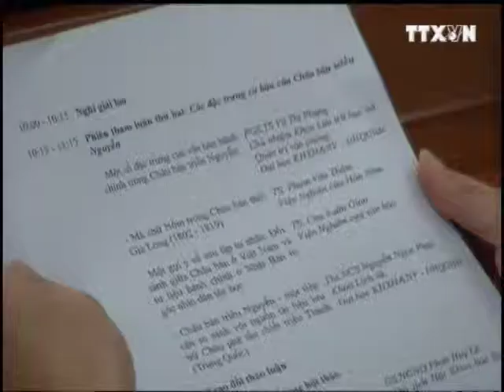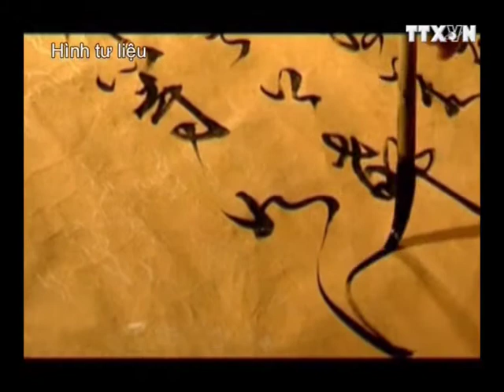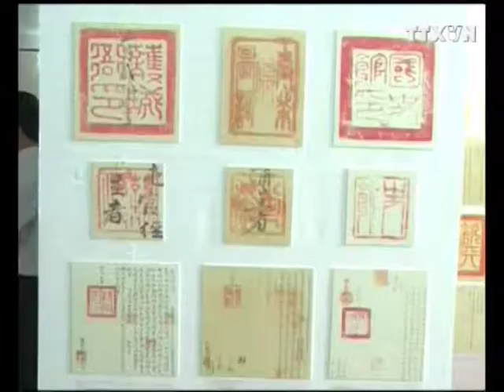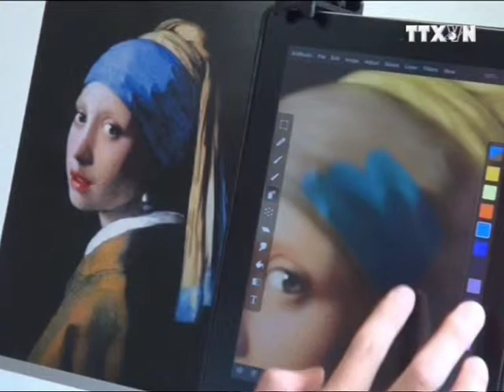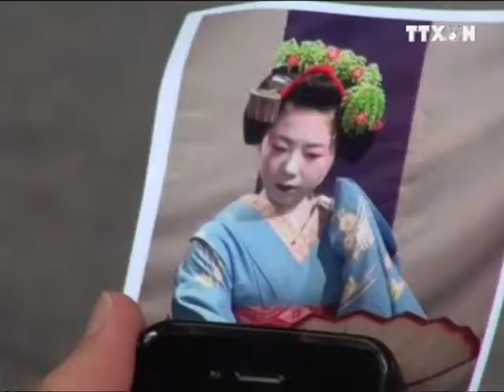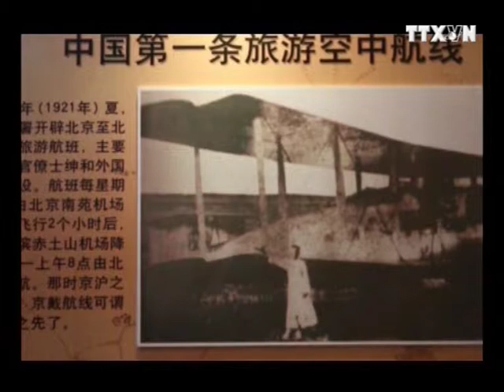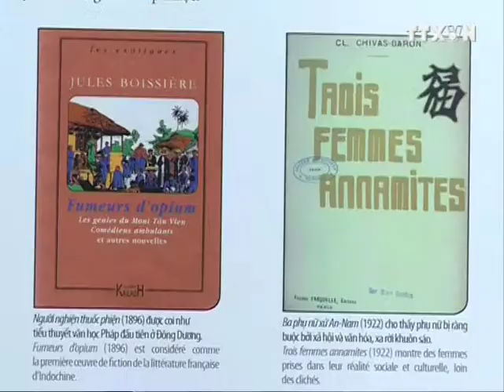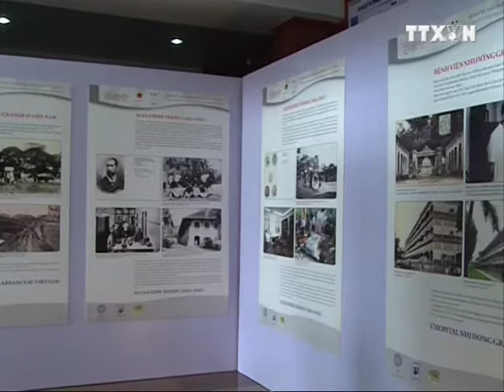Trung tam luu tru